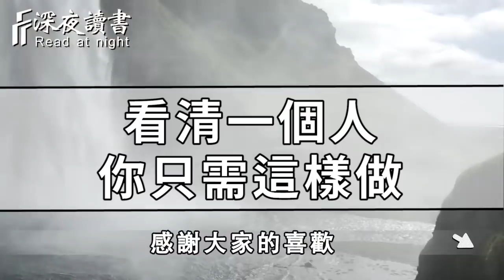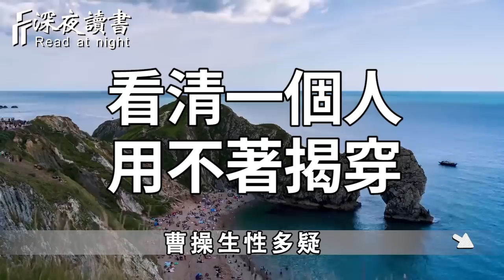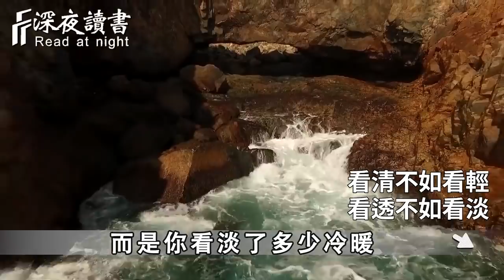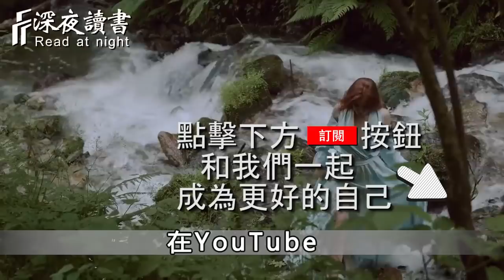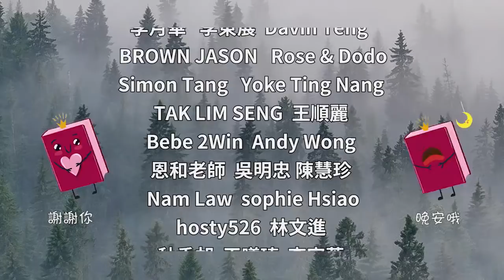人性經不起試探，當你看不清一個人的時候，聰明的人選擇這樣做！【深夜讀書】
想要知道一個人到底有沒有教養，你就去看這5個細節！他最能暴露一個人的本性【深夜讀書】
人到晚年，就不要去這6個人家裏串門子了！特別是第4個人家裏，否則後果很嚴重【深夜讀書】
愚蠢的人面對問題，只會不停的討論對與錯，而高手早已另闢蹊徑，都在……！【深夜讀書】
深夜讀書開通會員渠道啦！❤️